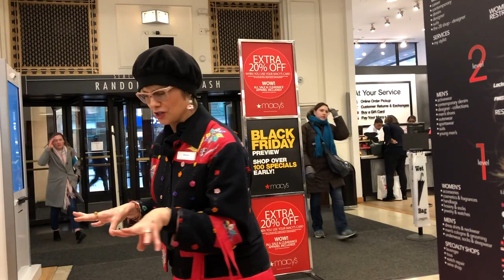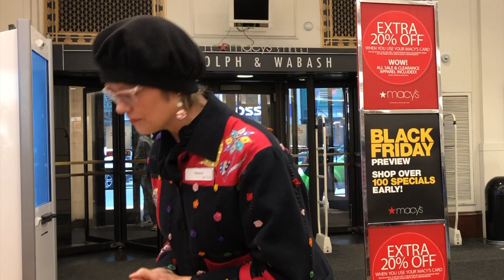Holiday Tour of Macy's on State St in Chicago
We checked out Macy's on State Street in Chicago! We loved seeing the holiday decorations and windows. Such a rich history!